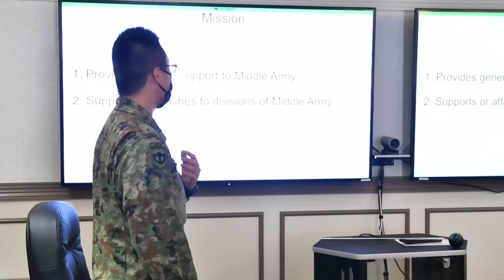USARJ Co-Op Program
CO-OP #105 VISIT YOKOHAMA NORTH DOCK
The 6-week bilateral Cooperative Work Program class 105, which consist of Japan Ground Self-Defense Force students and their respective Soldier and Airman sponsors, visited Yokohama North Dock on August 3.

CAMP ZAMA, KANAGAWA, JAPAN
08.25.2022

The co-op program is a 6-week program during which JGSDF members stay at Camp Zama, where USARJ is headquartered, to learn about the unit's mission and take part in an intensive language class.

Film Credits: U.S. Army Japan